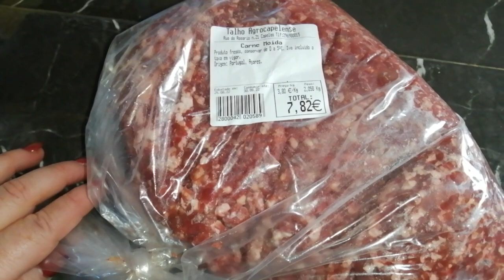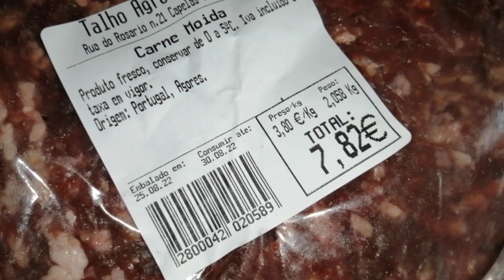💥 SALGANDO CARNE / DESAFIO ALMOÇO POR 10 EUROS / CARINHO AMOR CUIDAR MOSTRAR QUE GOSTA .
MINHA página do facebook onde coloque videos beijinhos 💥💥💥💥